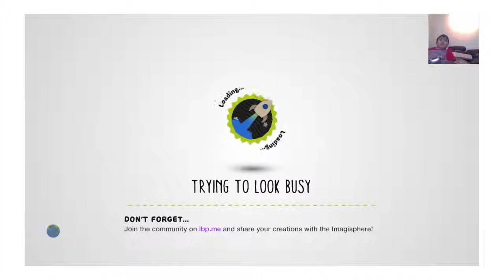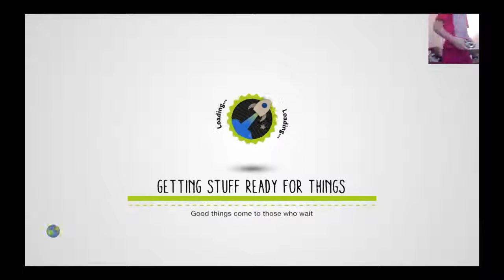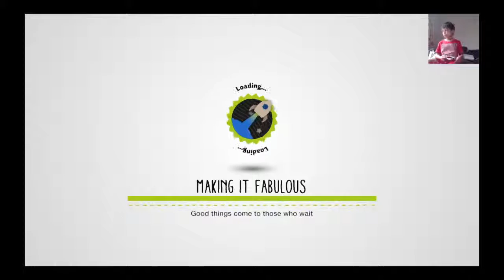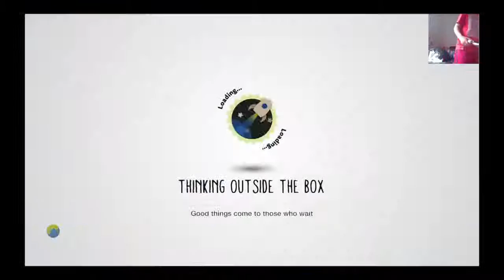Little big planet with Tommy